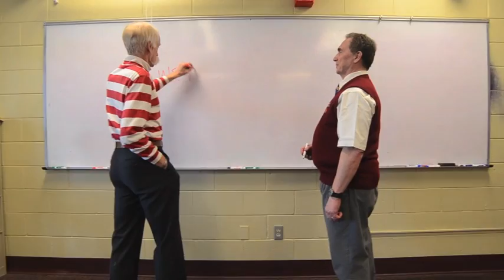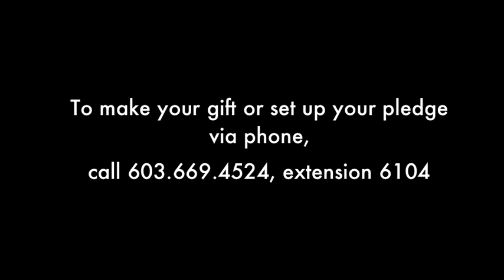You Are DS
A student-produced video for the Derryfield community. Many thanks to Matt Dinsmore '12.